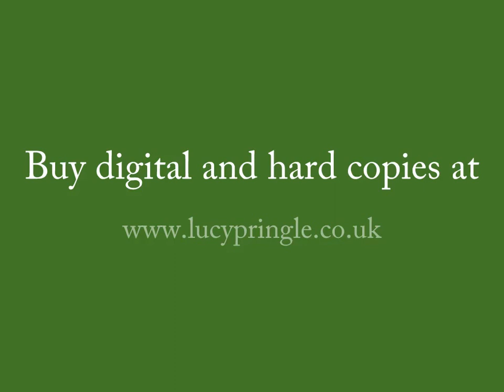Reigate Hill, Nr Reigate, Surrey 19th July.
Lucy Pringle Crop Circle Photography
Wheat. c.120 feet (36.5 m).
Alien face with 'headdress'.